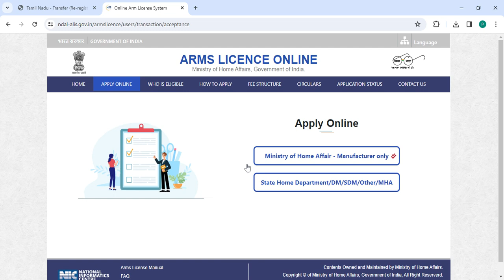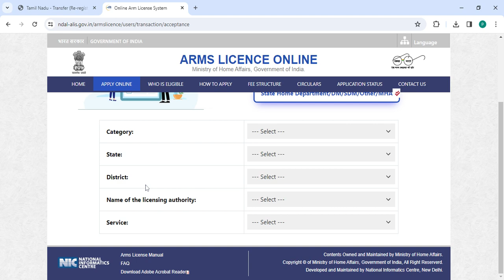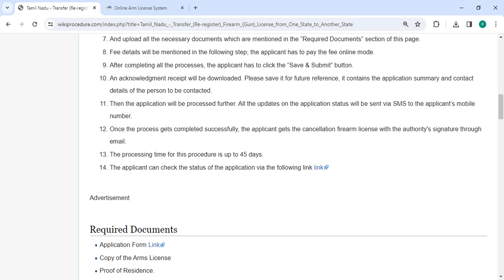Tamil Nadu - Online Transfer (Re-register) Firearm (Gun) License from One State to Another State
This video provides you information related to Transfer (Re-register) Firearm (Gun) License from One State to Another State in Tamil Nadu. Following link can take you to the page with more information Nadu - Transfer (Re-register) Firearm (Gun) License from One State to Another State#_